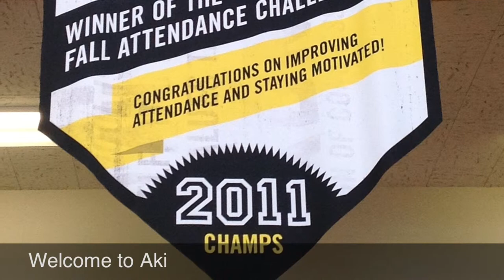Experimenting with iPad video effects - Aki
Created by students at Aki Kurose Middle School
Filmed and edited on an iPad,
Seattle Public Schools May 2013